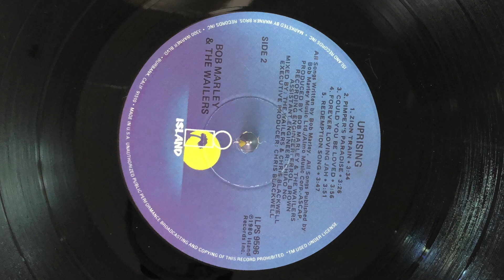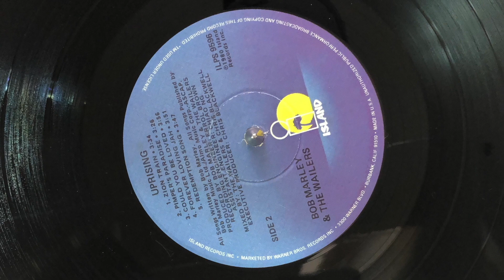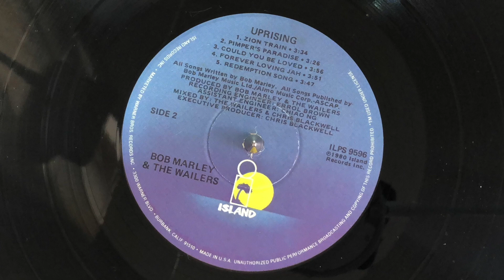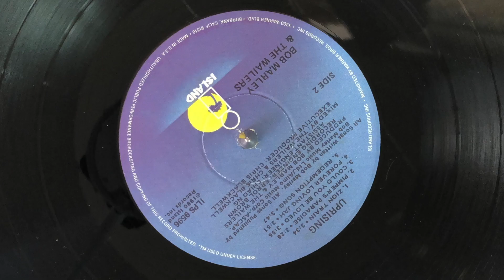Bob Marley and the Wailers - Forever Loving Jah - 1980/2020 comparison - Half speed Mastering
Bob Marley and the Wailers sound comparison between 1980 USA release and the 2020 Half Speed Mastering release. I had to manually adjust the levels on both records, as the original was mastered way louder. Also there was a slight difference in left and right. The HSM also is a little faster.